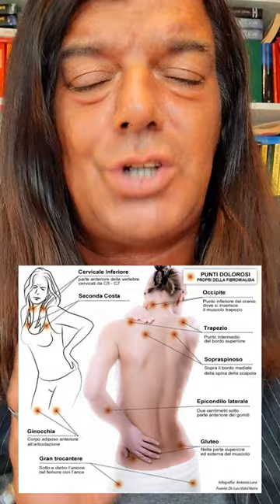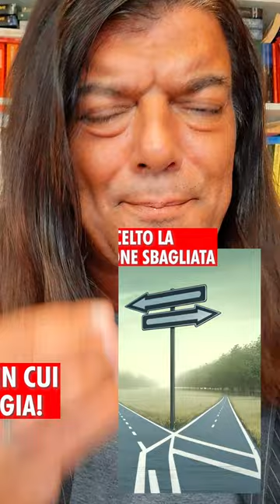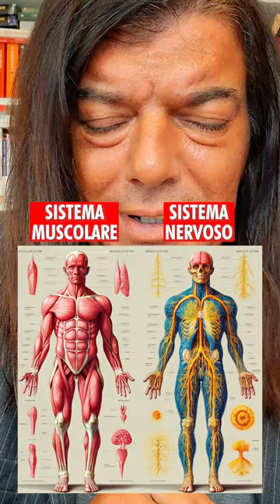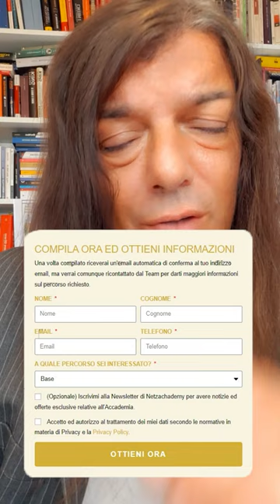FIBROMIALGIA: QUANDO IL CORPO GRIDA STOP! SCOPRI L’ORIGINE e COSA FARE | netzachademy.net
► ► GUARDA ORA IL VIDEO "RITUALE DEL SASSO NERO: LIBERATI DALLE ENERGIE NEGATIVE"

Mi raccomando:
► ► ACCADEMIA NUMEROLOGIA e NON SOLO DI NETZACHADEMY - RICEVI INFORMAZIONI PER VALUTARE L'ISCRIZIONE (stanno nascendo 2 nuove classi)

► ► VUOI UN INCONTRO PRIVATO CON ME? RICEVI ORA MAGGIORI INFORMAZIONI

Scopri il mondo complesso della fibromialgia nel nostro video esclusivo! 🌟 Affrontiamo le sfide di non sentirsi capiti, la responsabilità emotiva e i dolori invisibili che caratterizzano questa condizione. Analizziamo l'impatto della genealogia e del conflitto interno di chi soffre di fibromialgia. Il 'rituale del sasso nero' potrebbe essere la chiave per una nuova direzione? Guarda il nostro video per capire meglio e trovare nuove strade verso il benessere. 💪😊🌿